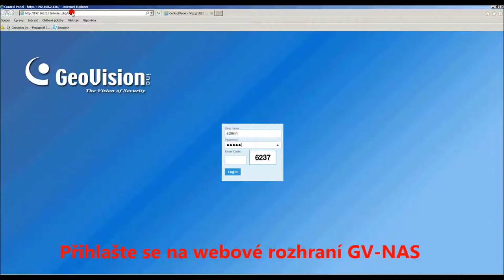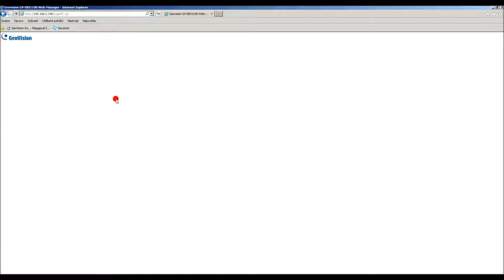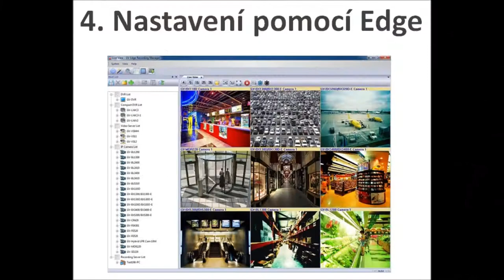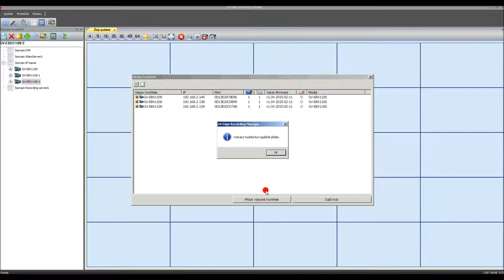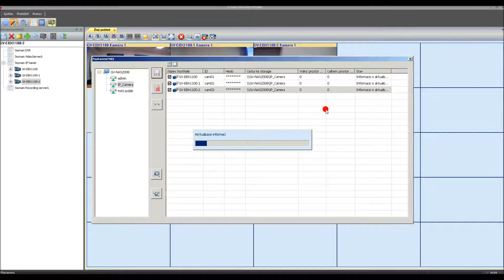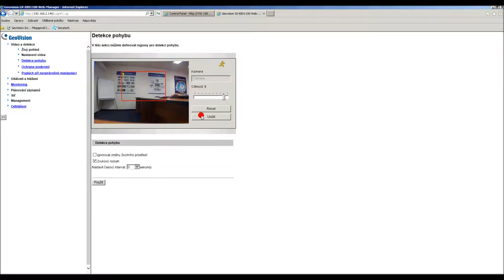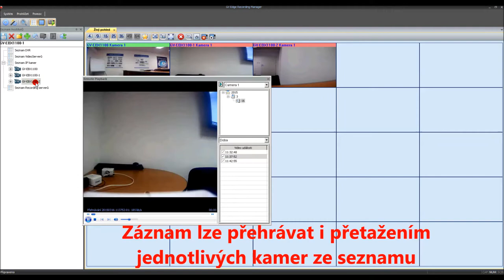Geovision NAS + Edge Recording Manager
Kompletní průvodce nastavením kamer na GV NAS pomocí Edge Recording Manager + přehrávání záznamu